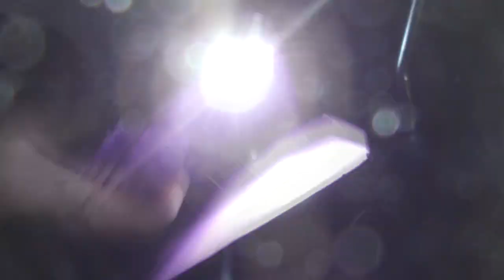Homeless in Winter Day 1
• I chose to move onto the Streets for 1 Week so I can understand what it is like to be Homeless as well as spreading awareness that Thousands if Not Millions of people live on the Streets like this on a Daily Basis.